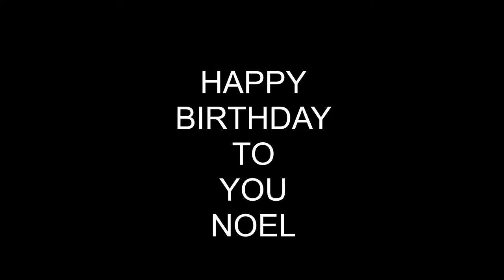HAPPY BIRTHDAY TO YOU NOEL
it is your birthday today and you are a birthday person congrats